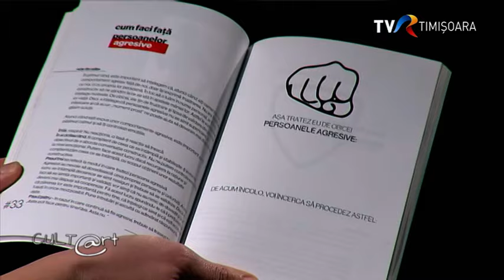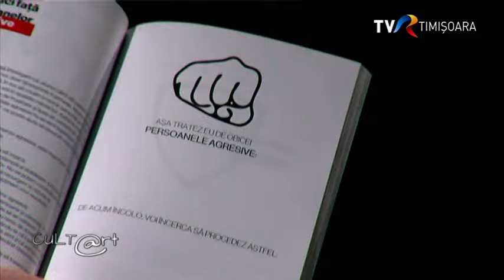Cristian Philipp invitat la CultArt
Invitatul acestei ediţii CULT@rt este Cristian Philipp. Consultant dezvoltare personală este denumirea generică a ceea ce face el în fiecare zi, dar nu acoperă nici pe departe aria sa de competenţe. Este cel care a readus la viaţă (şi în atenţia noastră) un sat, din judeţul Timiş, pe nume Buzad, despre care mulţi dintre noi nu auziserăm. Acolo, printre dealuri, a gândit şi un festival, Electroruga, care aduna sute bune de oameni în jurul muzicii de calitate şi a bucatelor savuroase preparate de băştinaşi. Mesajul lui Cristian către aceia care îl ascultă este simplu şi de bun-simţ: există o mare probabilitate ca această viaţă să fie singura de care beneficiem. Ar fi păcat, deci, să nu ne acordăm şansa de a deveni - fiecare dintre noi - cea mai bună variantă a noastră.